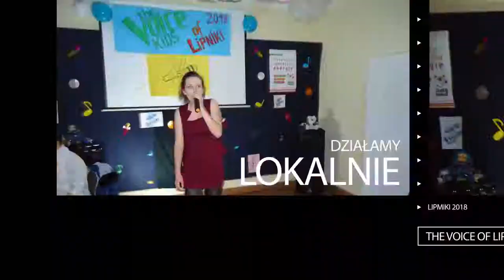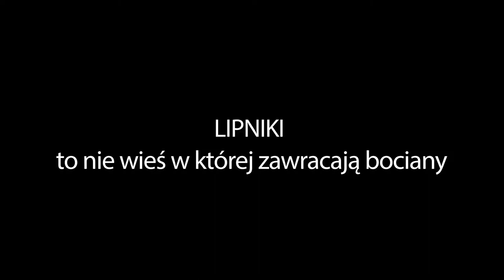The Voice Of Lipnik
ROZŚPIEWANE LIPNIKI  to  podsumowanie prac nad projektem "ŚPIEWAĆ KAŻDY MOŻE - THE VOICE OF LIPNIKI" realizowanego w ramach Programu  „Działaj Lokalnie” Polsko-Amerykańskiej Fundacji Wolności, realizowany przez Akademię Rozwoju Filantropii w Polsce i Lokalną Grupę Działania „Warmiński Zakątek”
Realizując „The Voice of LIPNIKI….” pokazaliśmy integrację naszej małej społeczności, zaangażowanie wszystkich mieszkańców w naszej „wsi na końcu świata”, możliwości i korzyści jakie dało mieszkańcom Lipnik zrealizowanie projektu z „Działaj Lokalnie…”. DZIĘKUJEMY!
„Przedstawiony projekt został dofinansowany ze środków Programu „Działaj Lokalnie X” Polsko-Amerykańskiej Fundacji Wolności.”